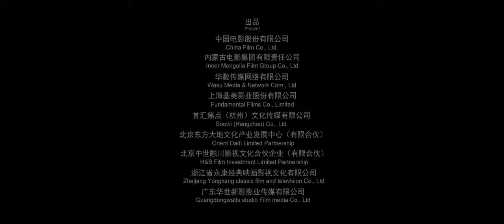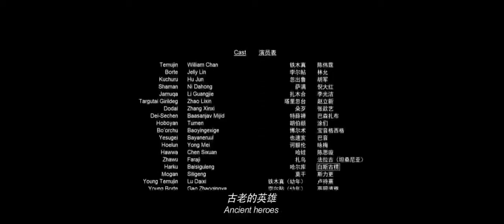new action full movie 2020